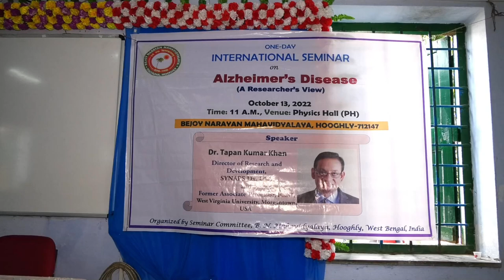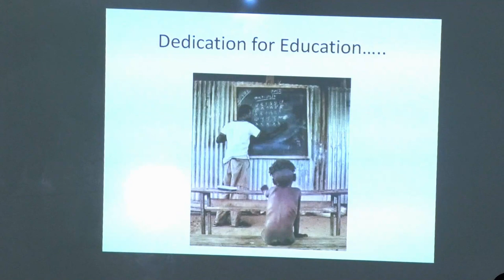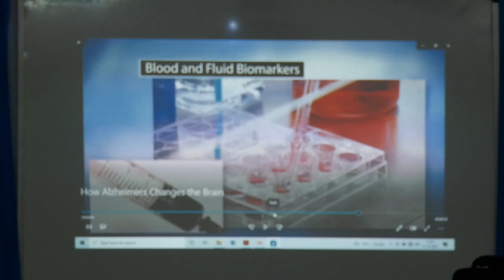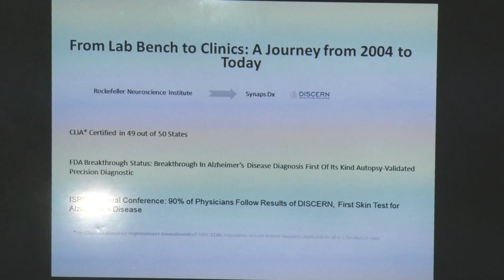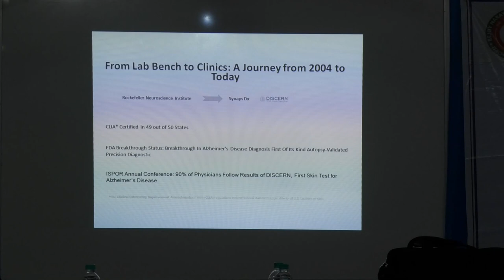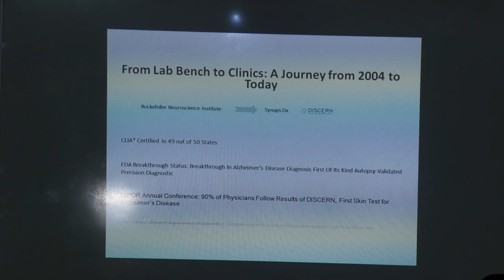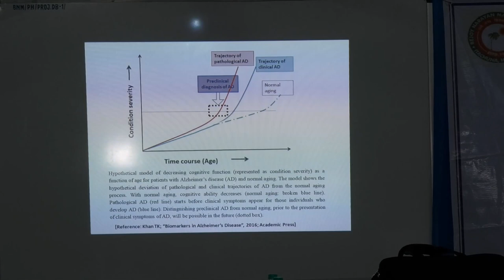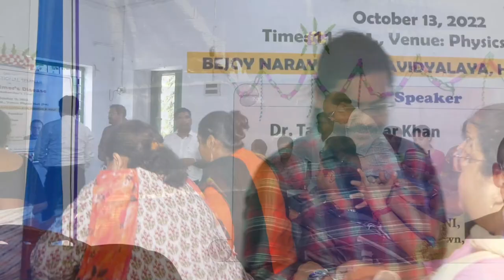Alzheimer's disease: International Seminar | Dr. Tapan K Khan | Synaps DX | BN Mahavidyalaya WB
Dr. Tapan Kumar Khan, Director of Research and Development, SYNAPS DX, USA and Former Associate Professor, BRNI, West Virginia University, Morgantown, USA, delivered a lecture on Alzheimer’s disease (A Researcher’s view) at Bejoy Narayan Mahavidyalaya. The seminar took place at the Physics Hall on 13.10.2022